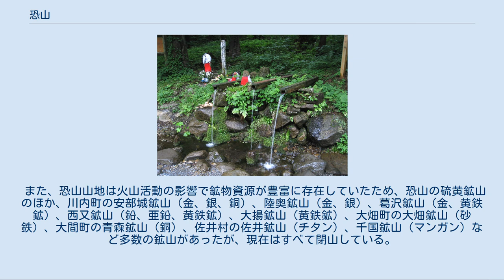恐山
恐山 恐山の位置 恐山（おそれざん、おそれやま）は、下北半島（青森県）の中央部に位置する活火山である。
カルデラ湖である宇曽利山湖の湖畔には、日本三大霊場の一つである恐山菩提寺が存在する。
霊場内に温泉が湧き、共同浴場としても利用されている。
恐山を中心にした地域は下北半島国定公園に指定されている。
本記事では、恐山と同霊場について詳述する。
なお、恐山山地は下北半島の北部を占める山地を指すので、本記事で詳述するいわゆる霊場恐山とは区別される。
 恐山は、カルデラ湖である宇曽利山湖（うそりさんこ）を囲む外輪山と、円錐形の火山との総称である。
最高峰は標高878mの釜臥山。
外輪山は釜臥山、大尽山、小尽山、北国山、屏風山剣の山、地蔵山、鶏頭山の八峰。
「恐山」という名称の単独峰はない。
 古くは宇曽利山「うそりやま」と呼ばれたが、転化して恐山「おそれやま/おそれざん」と呼ばれるようになった。
「うそり」とはアイヌ語の「ウショロ（くぼみ）」に由来する。
 恐山には史料に残された噴火記録はなく、地質調査の結果からも、最後の噴火は1万年以上前と見られている。
しかし、カルデラ内の一部には水蒸気や火山性ガスの噴出が盛んで、気象庁が2007年12月1日より開始した「噴火災害軽減のための噴火警報及び噴火予報」の対象になっている。
ただし、噴火警戒レベルを導入した43火山には含まれていない（2019年5月7日現在）。
 恐山の「地獄」付近には火山性ガス（亜硫酸ガス）が充満していて、特有の硫黄臭が鼻を突く。
むつ市の市街地でも、北西風のときは恐山の火山ガスによる硫黄臭を感じる時がある。
 恐山を参拝した際、頭痛、倦怠感を発症する者がいるが、これは霊的な現象ではなく、有毒ガスによる軽い中毒症状である。
体力的に弱い高齢者や、身長が低く有毒ガスを吸い込みやすい幼児は注意が必要である。
 恐山の風車 恐山霊場には、鳥がほとんどおらず、草木も生えず、賽銭がひどく腐食しているとされているが、これは心霊現象ではなく、すべて火山ガスの影響である。
また、川や湖の水が異常に透明であるのも、水に火山ガスが溶け込み、酸性値が高いため、生物の生育に適していないからである。
 霊場内には多数の積み石が見られ、独特の景観を形づくっているが、これは地面から噴出する有毒な火山ガスを空気と効率よくなじませる意味合いも持っている。
また風車も数多く置かれているが、これにも火山ガスの風下に入らないための工夫の意味合いがある。
ちなみに線香、ろうそく、タバコ等は、火山ガスに着火する危険性があるため、所定の場所以外で使用してはならない。
 温泉の沈殿物として金の異常濃集体が発見されており、2007年、日本の地質百選に選定された（恐山の金鉱床）。
地質調査によると、その金の含有量は鉱石1トン当たり平均約400グラム、場所によっては6500グラムにも達し、世界でも最高の品質を誇る金の鉱脈である。
ただし、金鉱脈が発見されたのは恐山一帯が国定公園に指定された後であったため、新規の鉱山開発は法律で禁止されている。
そもそもここの土壌には高濃度の砒素と硫化水素も含まれており、ここの地面を掘れば作業者の生命に危険が及ぶため、本格的な金の採掘自体が不可能とされている。
それでも恐山近辺ではわずかに砂金が取れるため、恐山霊場内でお土産として販売している。
 「恐山#開山」および「恐山#近代」も参照 宇曽利山湖の湖畔にある恐山菩提寺は日本三大霊場の一つであり、9世紀頃に天台宗の慈覚大師円仁が開基した。
本尊は延命地蔵尊。
同寺は現在は曹洞宗の寺院であり、本坊はむつ市田名部にある円通寺である。
恐山は死者の集まる山とされ、7月の恐山大祭では、恐山菩提寺の境内でイタコの口寄せも行われる（後述）。
 恐山は、地蔵信仰を背景にした死者への供養の場として知られ、古くから崇敬を集めてきた。
下北地方では「人は死ねば（魂は）お山（恐山）さ行ぐ」と言い伝えられている。
山中の奇観を仏僧が死後の世界に擬したことにより参拝者が多くなり信仰の場として知られるようになった。
明治・大正期には「恐山に行けば死者に会える」「河原に石を積み上げ供物をし声を上げて泣くと先祖の声を聞くことができる」「恐山の三大不思議（夕刻に河原に小石を積み上げても翌朝には必ず崩れている、深夜地蔵尊の錫杖の音がする、夜中に雨が降ると堂内の地蔵尊の衣も濡れている)」などが俗信された。 恐山大祭や恐山秋詣...